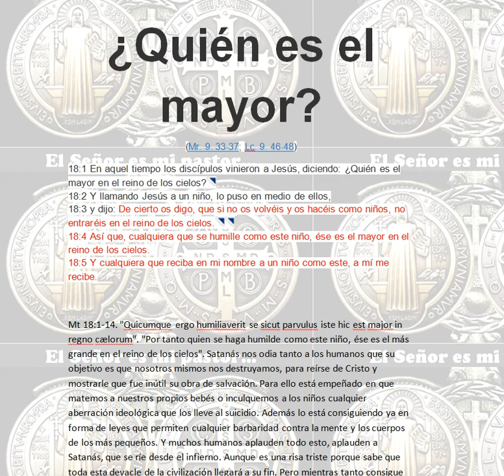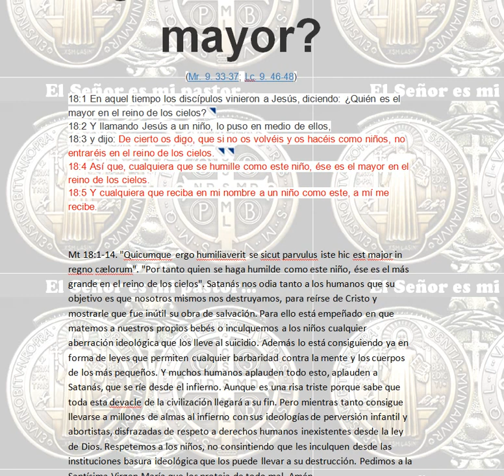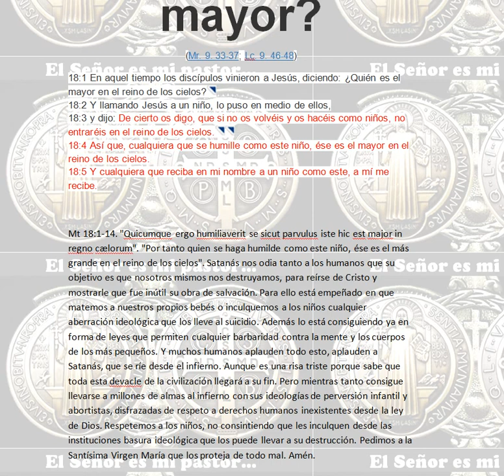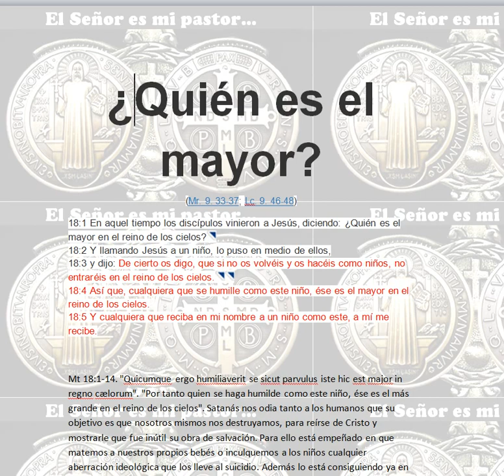¿Quién es el mayor? Así que, cualquiera que se humille como este niño, ése es el mayor en el reino..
¿Quién es el mayor?

(Mr. 9. 33-37; Lc. 9. 46-48)
18:1 En aquel tiempo los discípulos vinieron a Jesús, diciendo: ¿Quién es el mayor en el reino de los cielos?
18:2 Y llamando Jesús a un niño, lo puso en medio de ellos,
18:3 y dijo: De cierto os digo, que si no os volvéis y os hacéis como niños, no entraréis en el reino de los cielos.
18:4 Así que, cualquiera que se humille como este niño, ése es el mayor en el reino de los cielos.
18:5 Y cualquiera que reciba en mi nombre a un niño como este, a mí me recibe.

Mt 18:1-14. "Quicumque ergo humiliaverit se sicut parvulus iste hic est major in regno cælorum". "Por tanto quien se haga humilde como este niño, ése es el más grande en el reino de los cielos". Satanás nos odia tanto a los humanos que su objetivo es que nosotros mismos nos destruyamos, para reírse de Cristo y mostrarle que fue inútil su obra de salvación. Para ello está empeñado en que matemos a nuestros propios bebés o inculquemos a los niños cualquier aberración ideológica que los lleve al suicidio. Además lo está consiguiendo ya en forma de leyes que permiten cualquier barbaridad contra la mente y los cuerpos de los más pequeños. Y muchos humanos aplauden todo esto, aplauden a Satanás, que se ríe desde el infierno. Aunque es una risa triste porque sabe que toda esta devacle de la civilización llegará a su fin. Pero mientras tanto consigue llevarse a millones de almas al infierno con sus ideologías de perversión infantil y abortistas, disfrazadas de respeto a derechos humanos inexistentes desde la ley de Dios. Respetemos a los niños, no consintiendo que les inculquen desde las instituciones basura ideológica que los puede llevar a su destrucción. Pedimos a la Santísima Virgen María que los proteja de todo mal. Amén.

18:1 En aquel tiempo los discípulos vinieron a Jesús, diciendo: ¿Quién es el mayor en el reino de los cielos?
18:2 Y llamando Jesús a un niño, lo puso en medio de ellos,
18:3 y dijo: De cierto os digo, que si no os volvéis y os hacéis como niños, no entraréis en el reino de los cielos.
18:4 Así que, cualquiera que se humille como este niño, ése es el mayor en el reino de los cielos.
18:5 Y cualquiera que reciba en mi nombre a un niño como este, a mí me recibe.